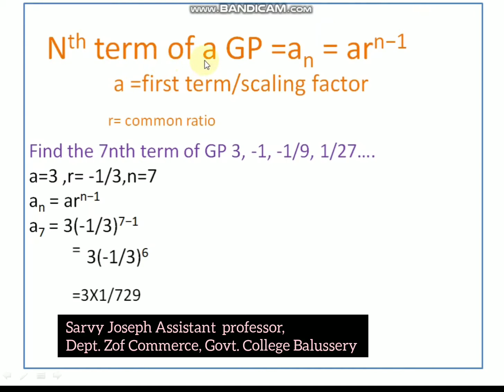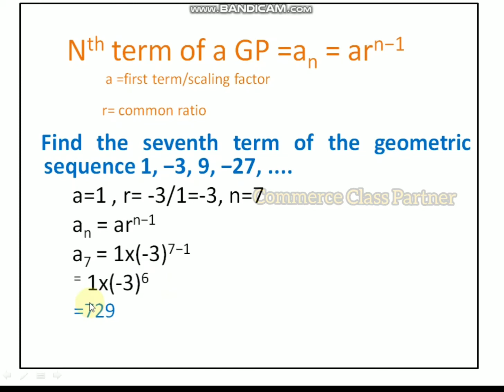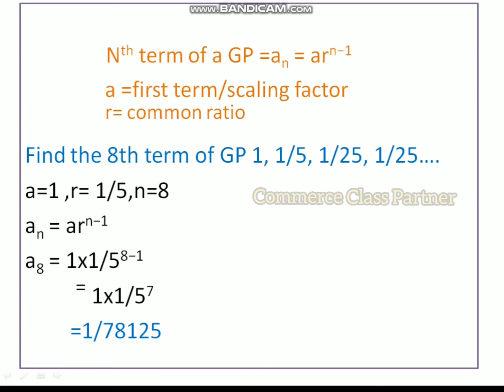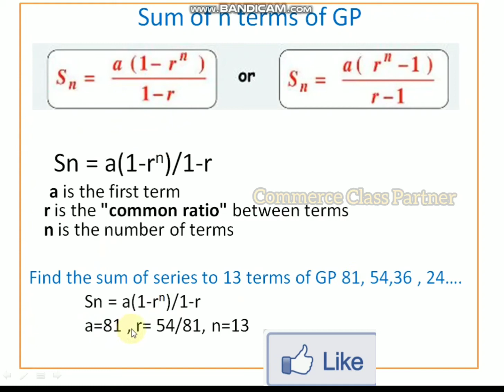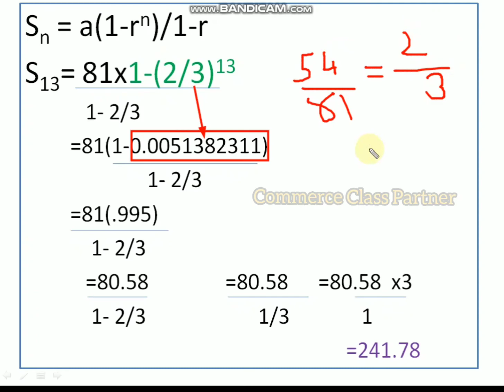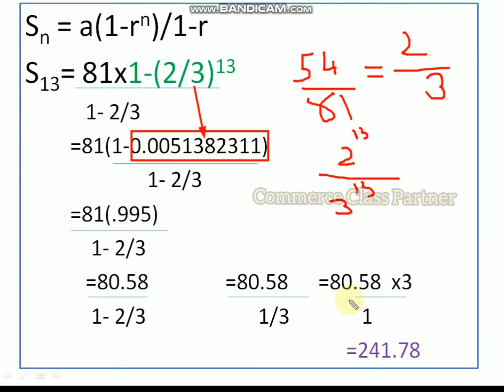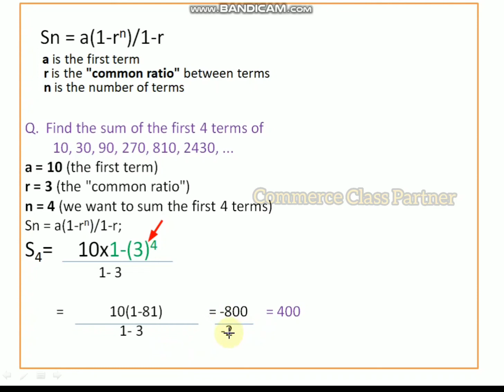GEOMETRIC PROGRESSIONS- G.P- calculations of nth term and Sum Of Terms Of a GP-part 2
Geometric Sequences and Sums.a geometric progression(sequence) (also inaccurately known as a geometric series) is a sequence of numbers such that the quotient of any two successive members of the sequence is a constant called the common ratio of the sequence. In this video you can watch G- calculations of nth term and Sum Of Terms Of a GP-part 2